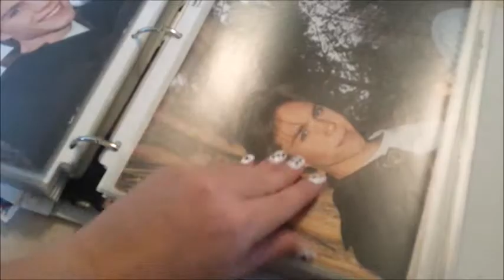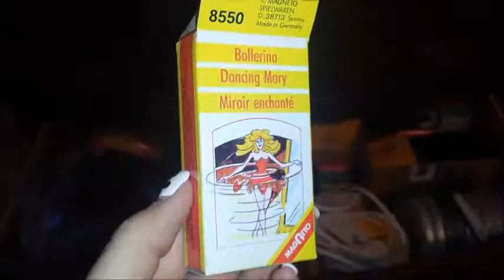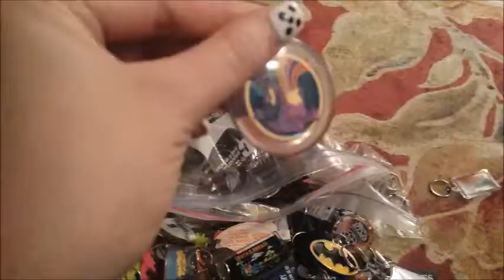Dancing Mary and the Opossum Mandible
Just like the ones you have at home.